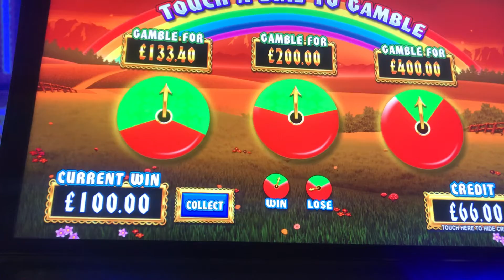Rainbow Riches Fortune Favours Slot Machine Gameplay - When Fairies Troll You for a Big Win